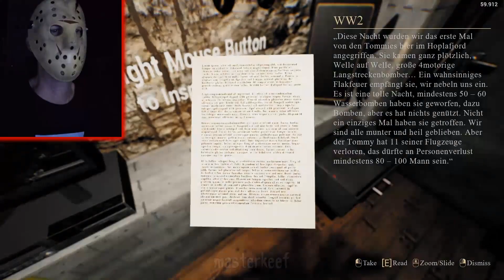Bunker935 (Demo) Creepy Indie Horror Experience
This is a pretty cool little experience. i always love playing games like this. Just walking around, checkin out the creepiness.
Gameplay by masterkeef